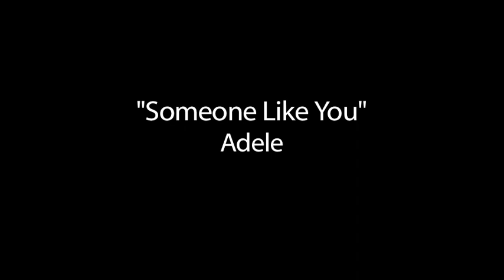Someone Like You- ASL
The creation of this "music sign language video" is an outright gift to the communities in which I am fortunate to live on the borderlines and intersect. Namely, in honor of Deaf, Hearing, and Coda peoples. This is a celebratory creation, which blends American Sign Language, (ASL) and music; that lends itself to an equal access point for Deaf viewers of popular music. The craft is "musically inspired ASL storytelling".  In thanking the amazing artist, Adele, for originally creating such beauty, I offer this creation of ASL expression of that artist's music to come forth for all to see and hear! Enjoy!
Creative Team: Dan Veltri, treehousevideo.com, Azora Telford, Terrylene Sacchetti, Jose Saldana, Sarah Hafer Players: Sherry Hicks, Michael Velez, Half-n-Half.com, Azora Telford and Priscilla Moyers.  6/12
Lyrics:

Yeah

I'd hoped you'd see my face and that you'd be reminded

Yeah

Never mind, I'll find someone like you I wish nothing but the best for you too
Yeah  yea yea